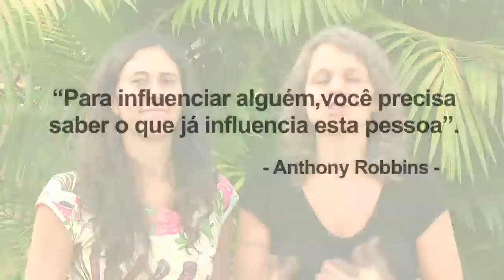O segredo numero um para um relacionamento de sucesso - EP.#8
Podemos ter tudo na vida mas, se nossos relacionamentos fracassam, todo o resto é afetado. Neste vídeo vamos te contar o segredo número um para ter um relacionamento de sucesso. Este vídeo contem no final um desafio para você

** SEJA FELIZ, SAUDÁVEL, DIVERTIDO & LIBRE **